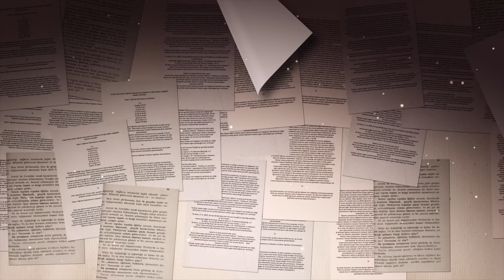E-Devlette Göçmen Gözüküyoruz - Nilhan Osmanoğlu | SON33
Orhan Karaağaç 'ın hazırlayıp sunduğu Son 33 programında bu hafta 2. Abdülhamid Han'ın torunu Nilhan Osmanoğlu konuk oldu.  'Nilhan Osmanoğlu neler yapar?' sorusu ile başladı muhabbet.
En başta anneyim dedi, kendi markalarım var, ilim ve fen derneğim var ve daha başka meşguliyetlerim de var dedi.

Boş vaktiniz yok mu sorusuna ise, bir annenin boş vakti mi olur diye cevap verdi.

Bir ticaret sitelerinden de bahseden Nilhan Osmanoğlu, onun tamamen yanlış anlaşıldığını ve faaliyetlerini durdurmak zorunda kaldıklarını söyledi. Orada kendi ürünleri ile birlikte anadolu'dan sadece aracı olmak maksadıyla ürün sattıklarını ve o insanların el emeği işlerine devam ettiklerini söyledi.

Kendilerinin çok sık yanlış anlaşılmaları ve bunun nedenleri sorulduğunda, Nilhan Osmanoğlu Osmanlı torunu olmaları sebebiyle kendilerine köprü muamalesi yapıldığını ve ecdada vurmak isteyenlerin kendilerini kullandığını söyledi. Ancak susmak gibi de bir niyetim yok bildiklerimi söylemeye devam edeceğim dedi. Herkes niyeti ve kalbinde olanları yansıtıyor bakış ve niyet iyi değilse biz ne dersek diyelim bu olanlar yine de yaşanacaktır dedi.

Kayıhan Osmanoğlu'nun gündeme gelen karşılanma görüntülerini nasıl yorumluyorsunuz sorusuna ise, Nilhan Osmanoğlu o gün ben de oradaydım, Abdülhamid Han'ın vefat yıldönümünde yapıaln bir organizasyonda orataya çıkan görüntüler onlar dedi. O gün ben de oradaydım kimsenin kötü bir niyeti yok, insanlar ecdada olan sevgilerini o şekilde bize yansıtıyorlar. Zaman zaman ben uyarıyorum, yapmayın etmeyin diye ama insanların sevgisine şekil de veremezsiniz dedi. O insan ayrıca cahil değiller bu ülkede muhafazakarlara böyle bir yaklaşım oluyor bu zaten bu ülkede adet oldu bunun doğrudan bizimle bir alakası yok dedi.

Kendini ajite mi ediyor derler sizin için yaklaşımına ise; Nilhan Osmanoğlu ben ajitasyon yapmıyorum eğer ajitasyon istiyorlarsa sürgünü anlatsam ondan daha öte acı yoktur dedi.

'Osmanoğlu' soy ismi özel bir soy isim mi sorusuna, hayır herkes alabilir bizim padişah soyundan geldiğimiz belli olmasın diye soy ismimizi değiştirdiler dedi. Yurt dışında yaşayanlar hala kendi soy isimlerini kullanabiliyorlar dedi.

Osmanoğlu ailesi siyasete girecek mi sorusuna, herkes kendince bir şeyler yapıyor. Tek cevap verilmez dedi.